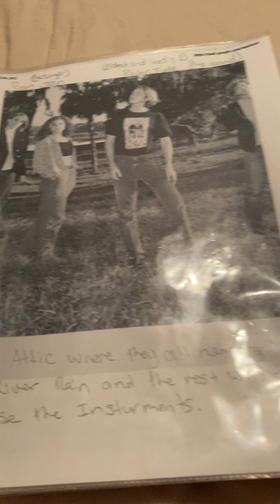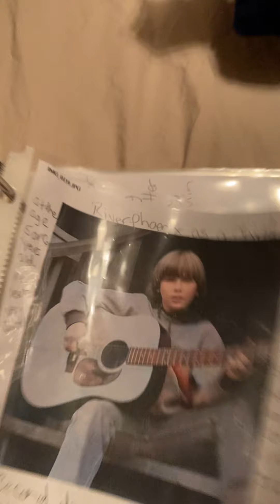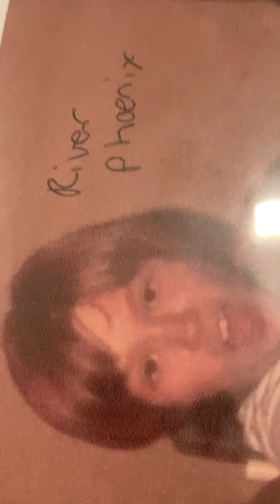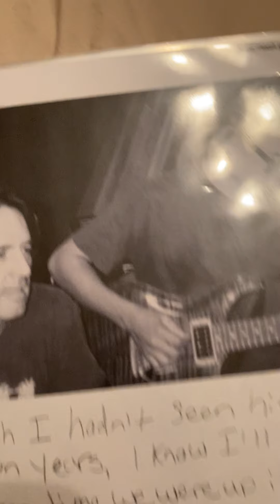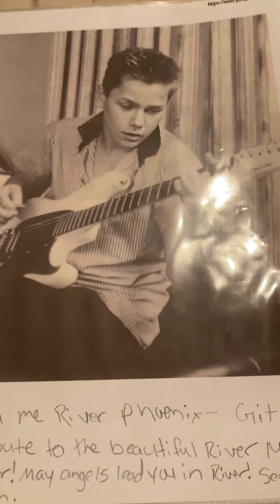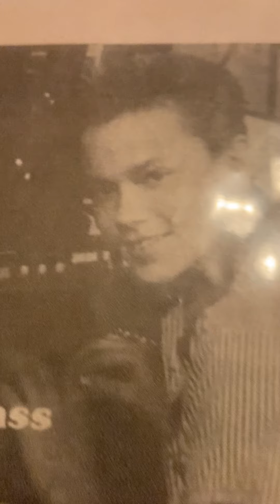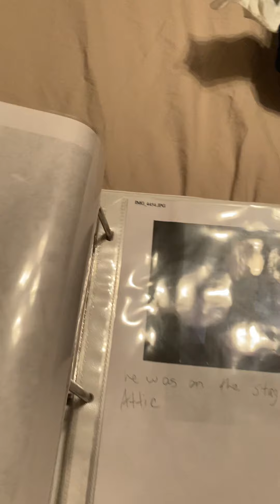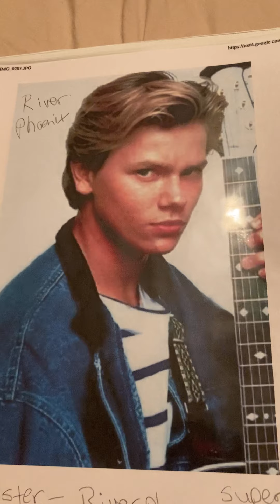Happy Anniversary River. ( tribute Aleka’s Attic )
It’s Rivers dream to start a band with Rain and the band they put together River was a baby first started to play with his baby guitar 🎸 when Rain step up help Phoenix long journey it was long life what can you say to River of the age 23. I truly love and miss definitely deep in my heart he is the king I do miss John lee as well good man. I will always have movies cds shirts just to remember October month. God bless. From y’all godmother.